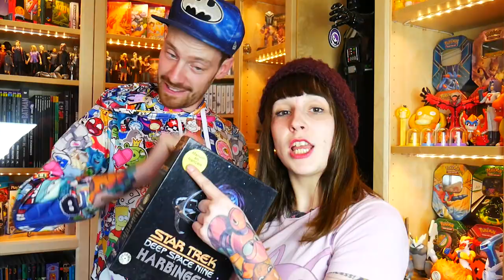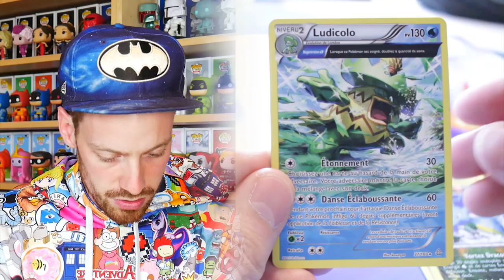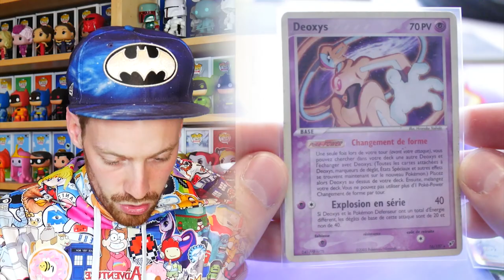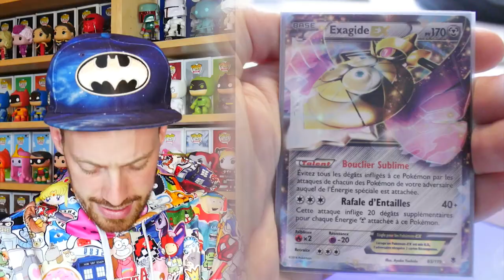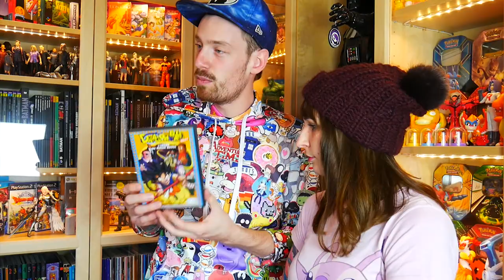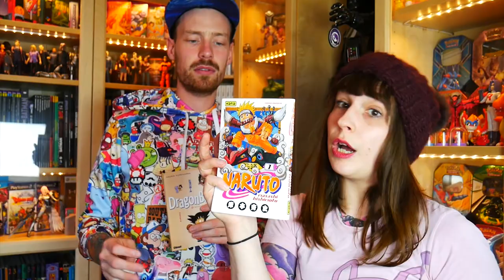[VIDE GRENIER GEEK] 30/04/17 - 🍤🍜 Noichhhh !!!! 🍜🍤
Follow nous !
Booster À l'arrache : ouverture boosters Pokémon. Aujourd'hui XXX !
A&S Family